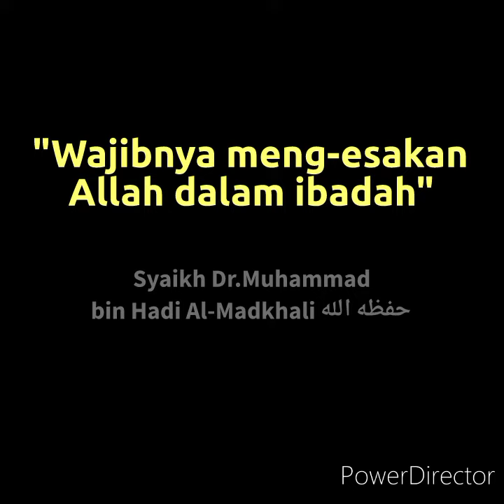Wajibnya meng-esakan Allah dalam beribadah 📙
Syaikh Dr. Muhammad bin Hadi Al-Madkhali حفظه الله